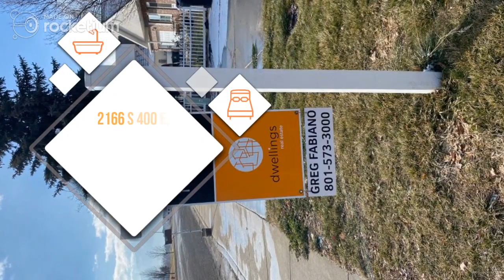2166 S 400 E, Springville, UT